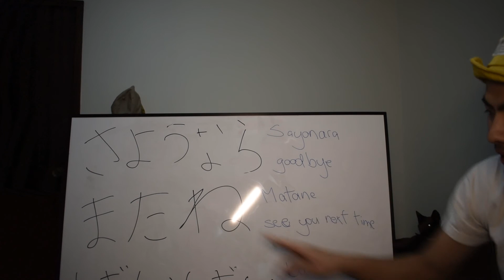Japanese for beginners (FAREWELLS)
Hey guys,
this video follows the last video and we go over how to say goodbye in Japanese :)

I hope to put out more high quality, educational videos so everybody can get a grasp of even a little bit of Japanese.